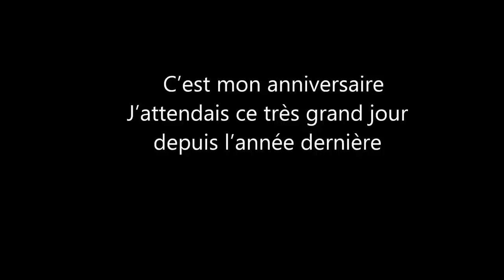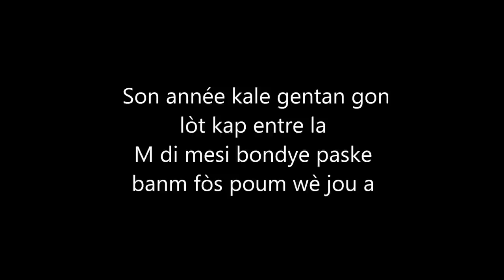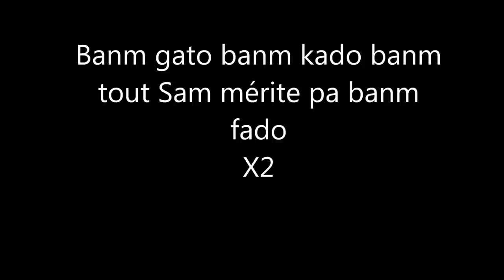Steves J. Bryan - Bèfday (Lyrics)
Brand new track by Steves J. Bryan prod. by Dj Winner Incroyable mais vrai mixtape coming soon 12/19/18

Lion Day Chen Day Chat Rat day Pan day Zwa day Poul Day ( Bèf Day)
Bon Anniversaire x3

C’est mon anniversaire
J’attendais ce très grand jour depuis l’année dernière
Pour boire avec mes frères
Et Kale mon derrière
M gen bweson poum koule
Chaje kreson poum boule
Em gen bouji poum soufle
Son année kale gentan gon lòt kap entre la
M di mesi bondye paske banm fòs poum wè jou a
M tou nèf linèt nèf mayo nèf jeans mwen nèf sentiwon nèf slip mwen nèf chosèt nèf tenis nèf pafen nèf

Hook

Ane sa je veux lajan ane sa je veux machine ane map bati Kay fè haters yo lasisinn
Ane sa je veux santé e j’aurais prospérité pas seulement pou mwen men tout moun kap fete sou kotem
Banm gato banm kado  banm tout Sam mérite pa banm fado
X2